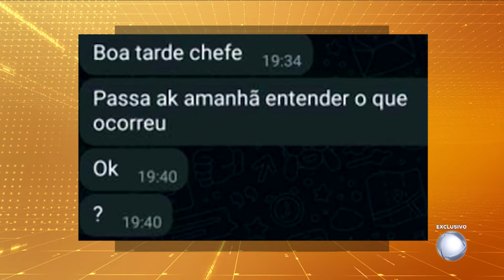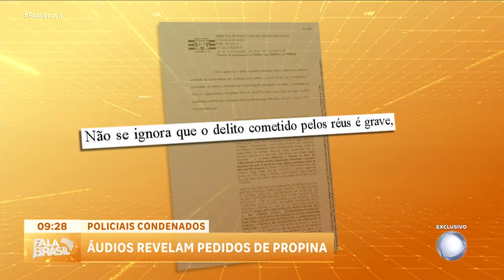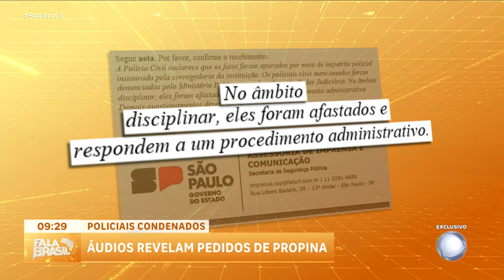Policiais de São Paulo são condenados por cobrar propina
Três policiais civis de São Paulo foram condenados por cobrar propina. Segundo a investigação, eles pediram R$ 15 mil para liberar três pessoas supostamente envolvidas num roubo de celular.